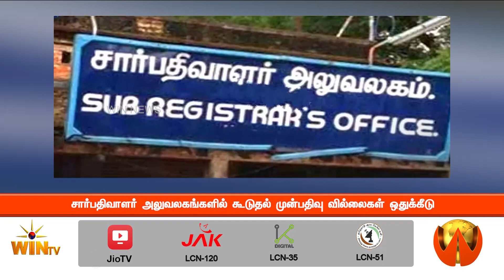சார்பதிவாளர் அலுவலகங்களில் கூடுதல் முன்பதிவு வில்லைகள் ஒதுக்கீடு